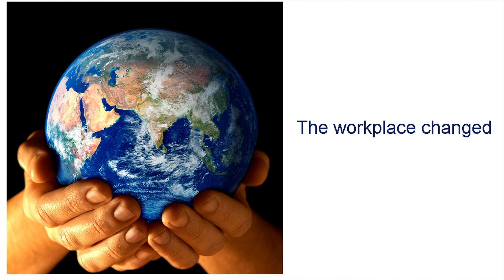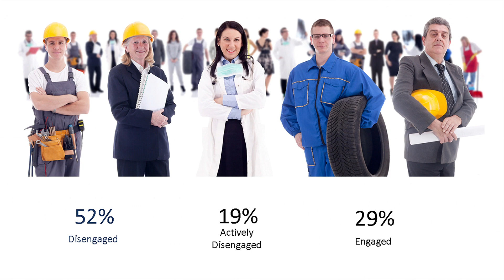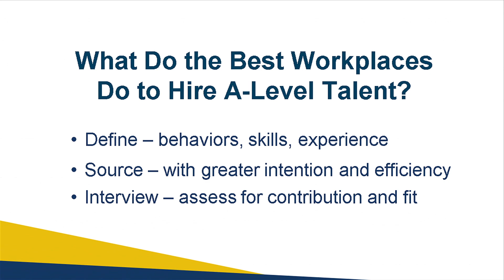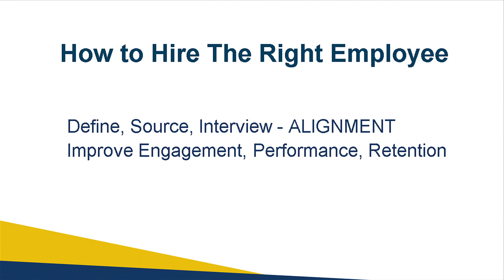Aligning employees with the right role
One of the most challenging decisions for CEOs is hiring employees, mainly because they have a long-term effect on the overall health of your company. From stabilizing your workflow to preparing for that next level of growth, employee passion and engagement are crucial to maintaining a company’s viability and outlook.

So, when you consider hiring a new employee, Vistage Chair and speaker Jay Forte suggests a novel approach to deciding on the best way to get the best performance.